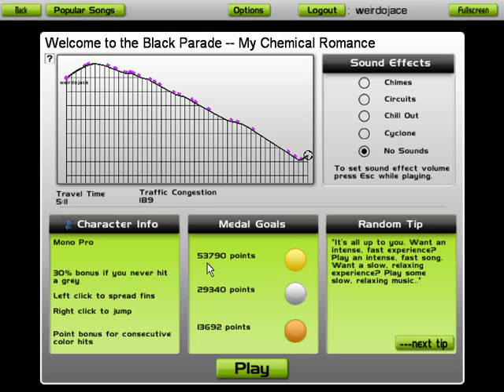Audiosurf: My Chemical Romance - Welcome to the Black Parade